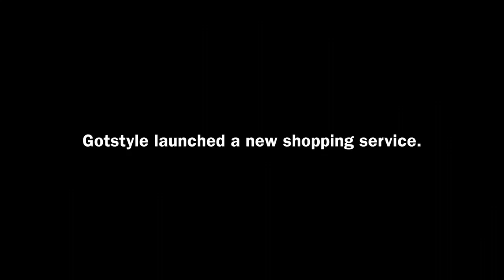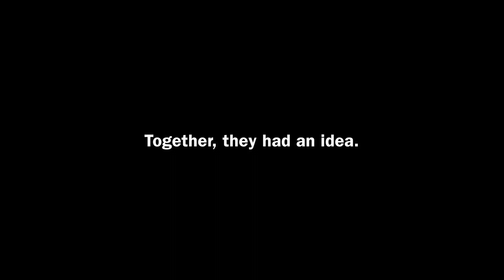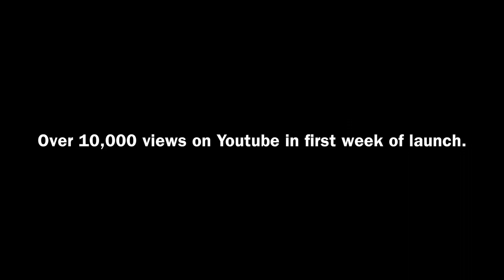NAKED MAN: Behind the Scenes with Gotstyle Video Shopping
At your office in hours or around the world in days: learn how easy it is to shop from anywhere with Gotstyle.

Available through Skype and FaceTime, Gotstyle Video Shopping allows you to shop from your mobile or desktop live with one of Gotstyle's popular stylists.

Gotstyle is one of Canada's top menswear stores and is located in Toronto.

Credits:

Spot Title: Naked Man
Client: Gotstyle Menswear

Agency: Dorsey/Holme Experience
Creative Director: Gary Holme
Strategist: Stephen Dorsey
Art Directors: Gary Holme, Jay Melnychuk
Writers: Gary Holme, Jay Melnychuk, Joseph Nanni
Account Management: Michele Manila

Naked Man: Samy Osman

Director: Joseph Nanni
Production Company: FRANK
Executive Producers: Danielle Kappy, Michael Schwartz
Director of Photography: Alan Lukatela
Production Manager: Jeremy Sager

Editorial Company: School Editing
Offline Editor: Jon DeVries
Offline Editorial Assistant: Lauren Horn
Online Artist: Paul Binney
Online Assistant: James Marin
Executive Producer: Sarah Brooks

Colour Transfer: Tricia Hagoriles, Alter Ego

Sound/Music: Silent Joe/Orange Studio
Music Producers: Marco DiFelice, Tom Thorney, Christine Leslie